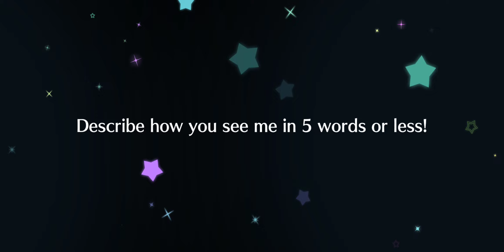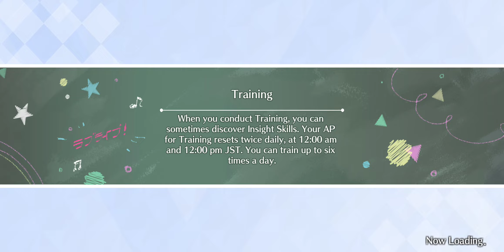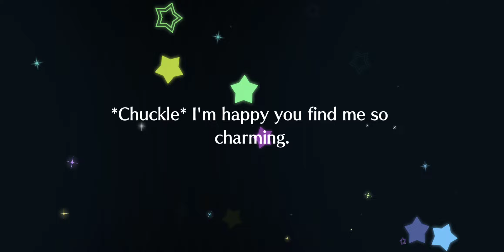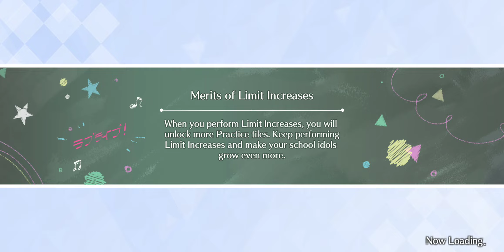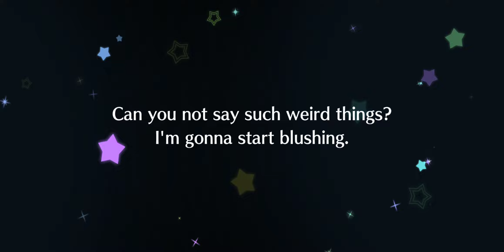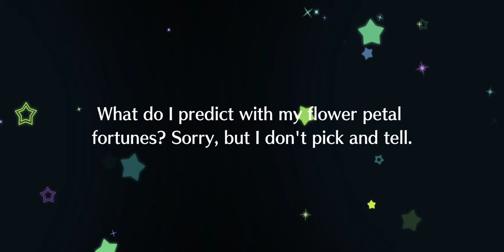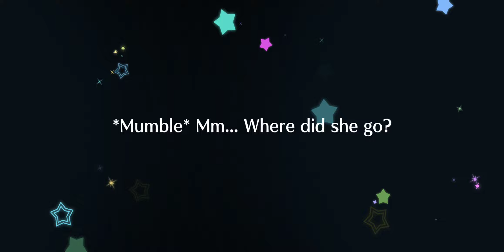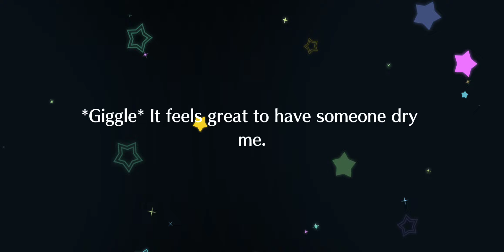Karin Asaka's SIFAS Gallery [Archive]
This is the Card Archive of all obtained Karin cards I've gathered.

All Card illustrations and UR Scout Animations are here

My Favorite Illustration is the Thumbnail on this vid.

My Favorite Costume is the one she's currently wearing on vid.

30 out of 31 Obtained.